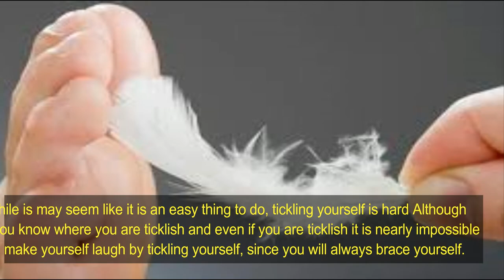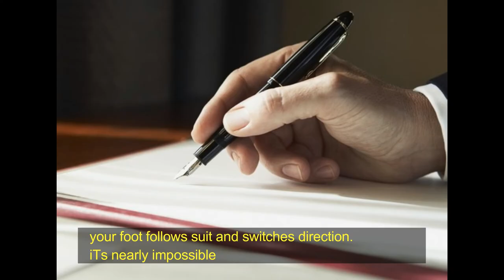TOP FIVE THINGS YOU CANT DO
Educative Informative Fun Easy to Understand